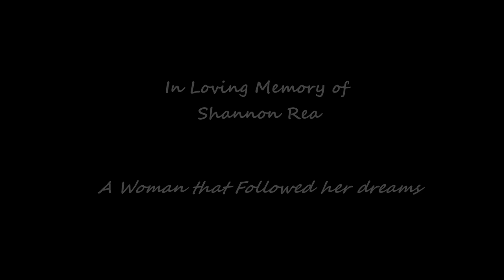Shannon Rae - Pale Circle - Full Album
1. Tied To The Tracks
2. For a While
3. Honey, I'm Alright
4. Mirror, Mirror
5. Pale Circle
6. The Weak At Heart
7. Dreamin' The Best I Can Do
8. One Step
9. Makin' Believe
10. I'd Like To Help You Out

Performed by: Shannon Rae
Produced by: Jack Gale
Arranger: Walt Cunningham
Recorded at: Reflections Studios & The Cypress Room
Engineers: Dan Austin & Don King
Mastered by: Sir John Eberle
Photograph, Art Direction, & Design: Cover Art Graphics